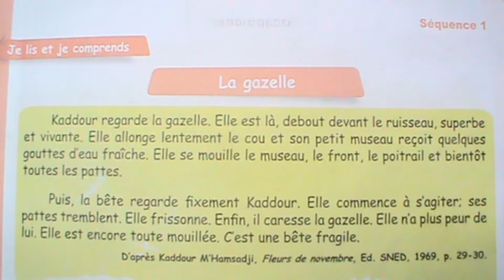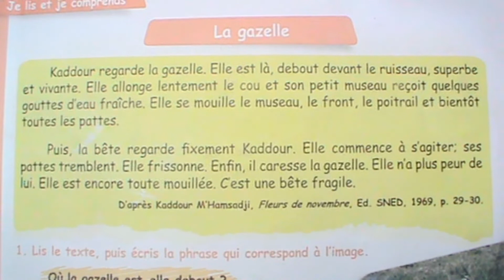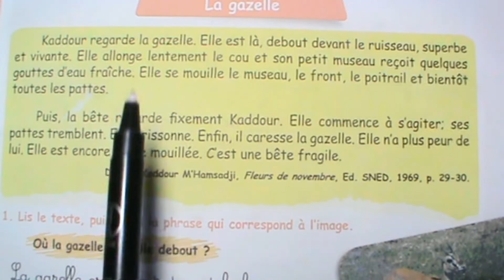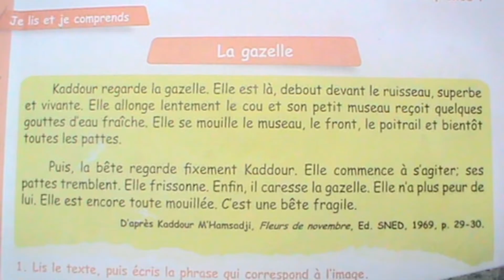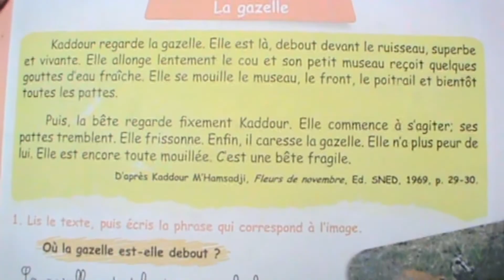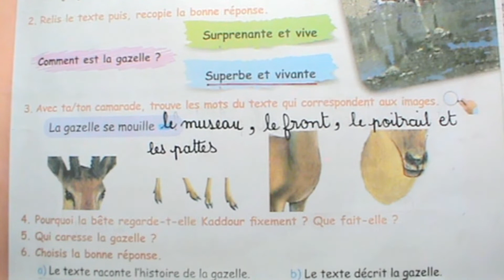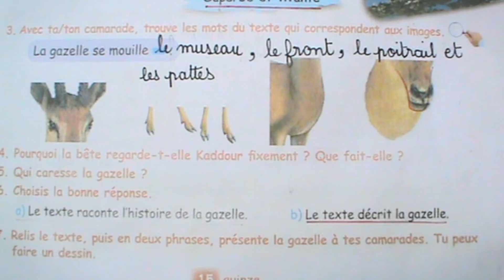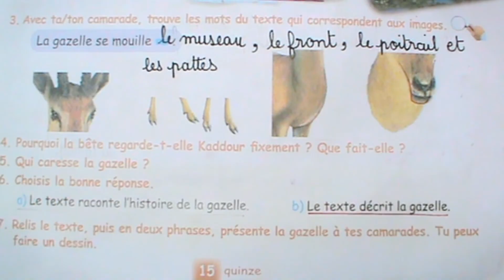شرح الصفحة 15 من كتاب اللغة الفرنسية السنة الخامسة إبتدائي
شرح الصفحة 15 من درس وصف الغزالة من كتاب اللغة الفرنسية décrit la gazelle السنة الخامسة إبتدائي